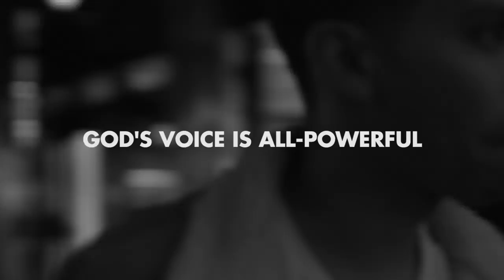Young & Free Conference 2015 Trailer